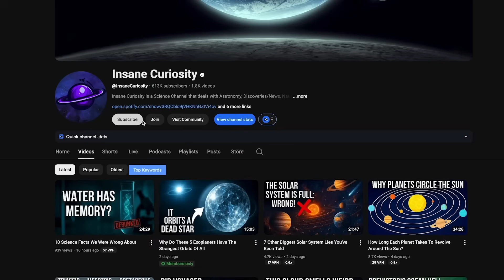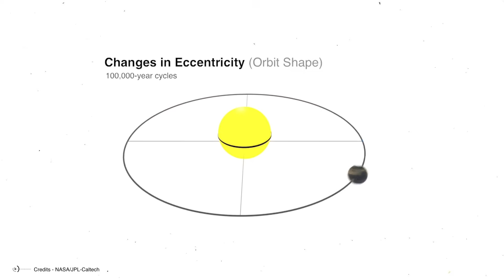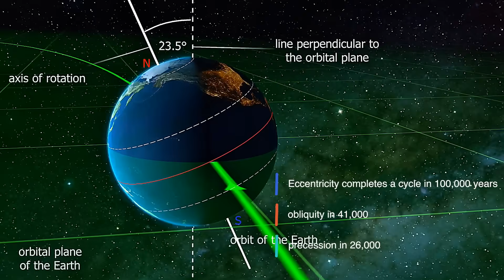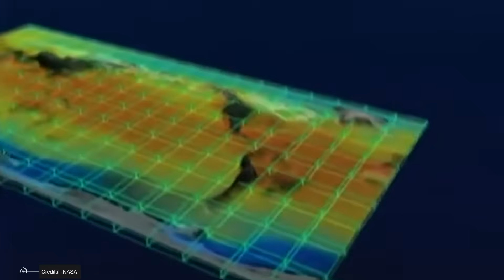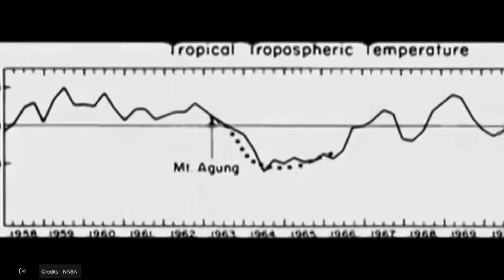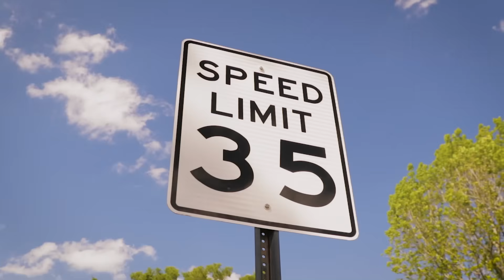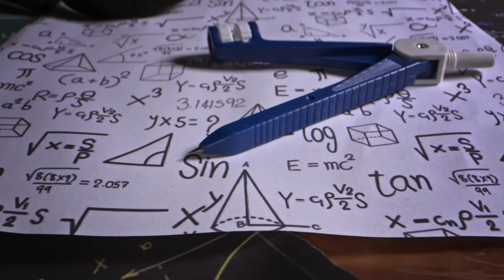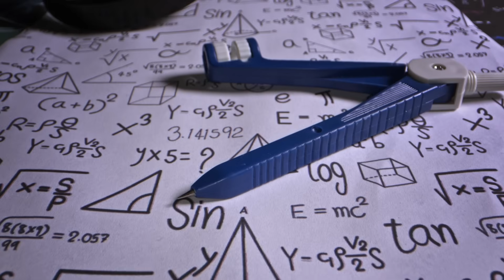When Is the Next Ice Age Really Coming?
Every single time climate change comes up in conversation, like clockwork, someone inevitably brings up Milankovitch cycles. "The climate has always changed," they say. "It's just Earth's natural astronomical cycles." And with a smug air, as if they'd just discovered fire, they sweep away decades of scientific research with a wave of their hand.
The problem? They're mixing apples and oranges - or rather, they're confusing processes that operate on completely different timescales. And this isn't an innocent mistake: it's a distortion that needs to be dismantled piece by piece, with hard numbers.

Let's start with the facts. Milankovitch cycles are real - they exist, and no serious scientist denies them.
Named after Serbian mathematician Milutin Milankovitch, who in the 1920s calculated how three orbital parameters of Earth influence the amount and distribution of solar energy reaching our planet.
The first is the eccentricity of Earth's orbit - how much our path around the Sun deviates from a perfect circle. This parameter oscillates with a main period of about 100,000 years.
The second is obliquity, the tilt of Earth's axis relative to the orbital plane, which varies between 22.1 and 24.5 degrees with a cycle of about 41,000 years.
The third is the precession of the equinoxes, a wobbling motion of Earth's axis that completes a full rotation in about 26,000 years.

00:00 Intro
0:54 Milankovitch Cycles Are Real
2:35 first crucial point: the timescale
4:28 second point: the direction of change
5:44 third point : the magnitude  of forcing
6:24 fourth point: the geographic patterns of warming
7:16  fifth point: CO2 concentration
9:10 sixth point: what scientists say
10:10 seventh point: direct evidence of anthropogenic origin
11:53 eight point: the rate of ocean acidification